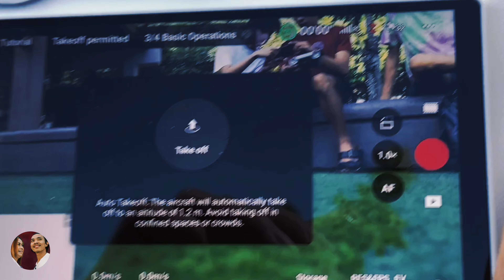DJI DRONE CAMERA TEST✅💯❤️😉